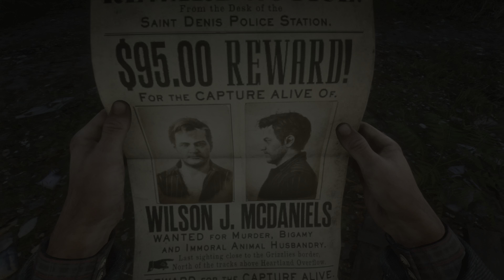Red Dead Redemption 2 PS5 В поисках первого клиента для электрического стула